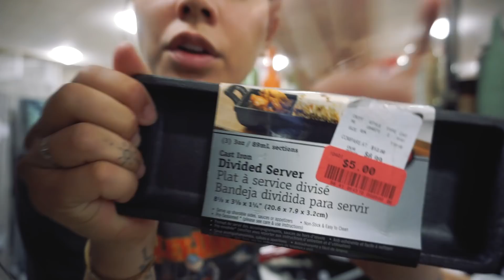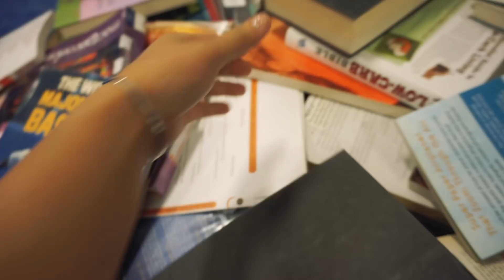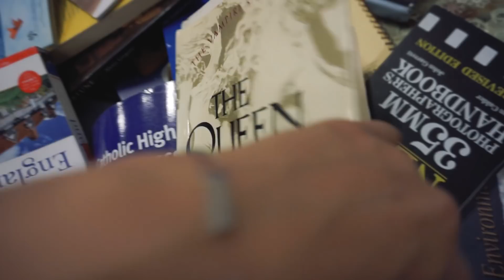HOW TO DECORATE ON A BUDGET | MeganBytes EP. 112 | MeganBatoon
This week, I get a built-in (after) bookshelf installed, dance around, and show you how I decorate on a budget.

If you’ve read this far, comment homegreats

About MeganBatoon:
Hi you! I’m Megan Batoon! Oh, what’s my channel about? I’m so glad you asked. It’s an amalgamation of everything I’m into: dance choreography, comedy vlogs, cooking videos, DIY’s, who knows what I’ll do next? (Not me) I upload every Tuesday and release a new episode of my advice podcast ‘Just a Tip’ on Fridays! Wow, two things every week just for you. I hope you’re happy xx